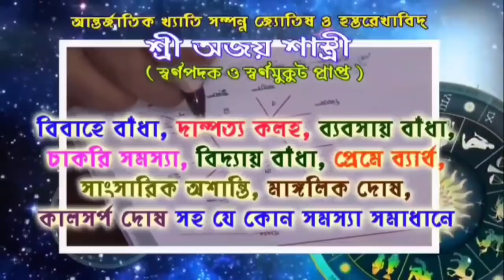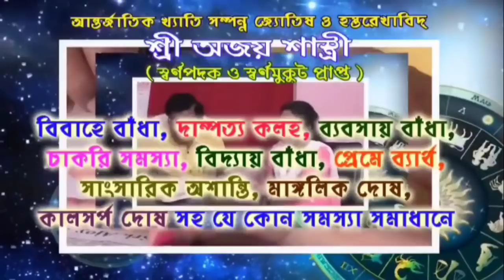ভয়ানক বিষ্ফোরক আজিজুল হোসেন,তৃণমূলের সমীর ভান্ডারী,রাজেশ চৌধুরীর বিরুদ্ধে